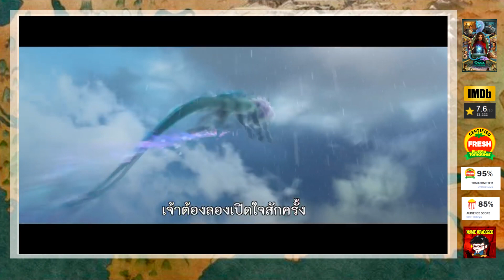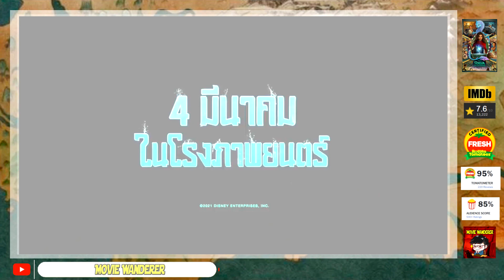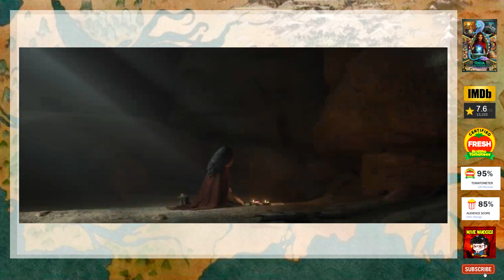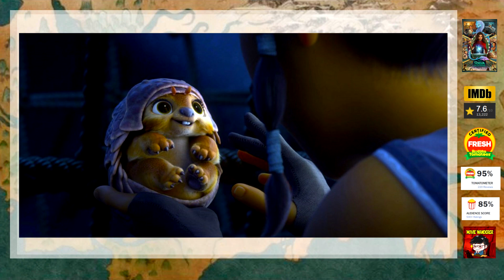รีวิวภาพยนตร์ Raya and the Last Dragon จาก Disney - Movie Wanderer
ติดตามContents ต่างๆ ทั้งรีวิวหนัง ซีรี่ย์ พูดคุยหลังดูและข่าวต่างๆได้ที่ Movie Wanderer จากทาง 3 ช่องทาง

เนื่องจากช่องของเราไม่สามารถ monetize หรือใส่โฆษณาทาง Youtubeได้ (ไม่ได้เงินจาก Youtube) ในหลายๆคลิป
หากเพื่อนๆที่น่ารัก อยากสนับสนุนช่องของเรา ก็มีอีกช่องทางที่ทำได้ง่ายๆ คือ
ง่ายๆแค่เข้าไปสมัครสมาชิก เพื่อติดตามช่องของเรา เริ่มต้นเพียงแค่ $1 เท่านั้น
เพียงเท่านี้ ช่องของเราก็จะท่อน้ำเลี้ยง ให้สามารถทำคลิปต่อไปได้จ้าาา